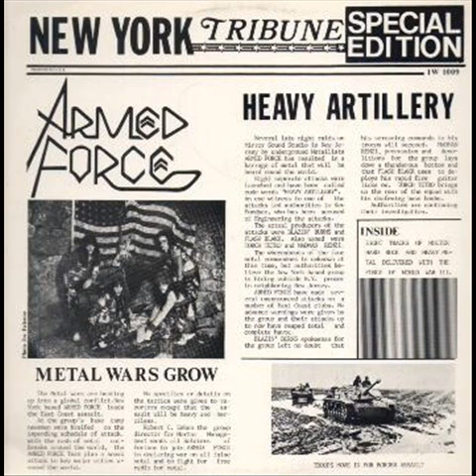armed force - another days gone - 1986 new york us